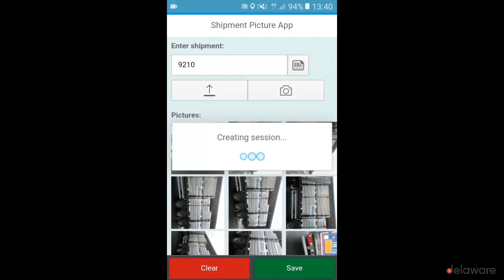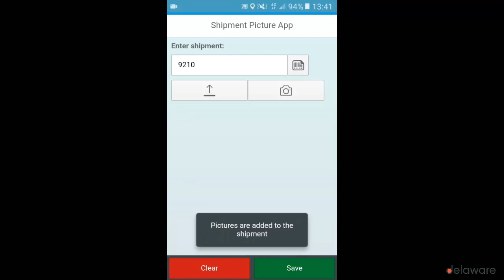The delaware picture app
The delaware picture app is a mobile SAP Fiori app for taking pictures of shipments and storing them in the SAP back-end.
For organizations that want to reduce time and visualize the shipment before departure.